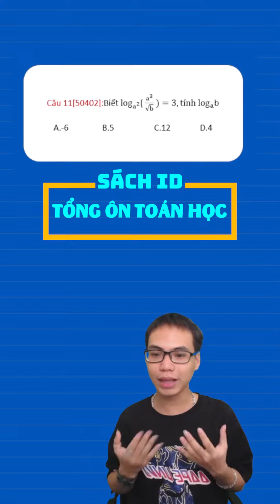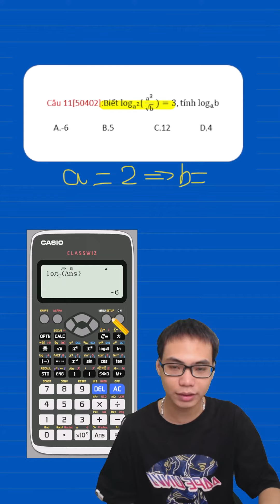10 GIÂY GIẢI BÀI TOÁN HỆ GIÀNG BUỘC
Moon.vn là địa chỉ luyện thi các môn Toán, Lý, Hóa, Sinh, Sử, tiếng Anh THPT uy tín hàng đầu Việt Nam.
Ngoài bài giảng trên web các bạn còn có sách ID để ôn luyện với ưu điểm vượt trội mã ID không đơn vị nào có. Với mã ID này các em có thể tra đáp án lời giải bằng text, hoặc video theo từng mã câu hỏi mọt cách nhanh chóng.. Qua đó giúp các em ôn luyện một cách hiệu quả.
CÔNG TY CỔ PHẦN CÔNG NGHỆ GIÁO DỤC TRỰC TUYẾN ALADANH
Giấy phép thiết lập mạng xã hội số: 304360/GP-BTTT Bộ thông tin và Truyền thông cấp ngày 26/7/2017.
Shophouse 41, Số 8, Ngõ 25, Nguyễn Chánh
KĐT Nam Trung Yên, Cầu Giấy,
Hà Nội